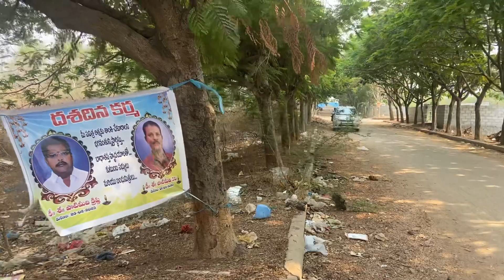Sale NALLAGANDLA TELLAPUR HUDA NORTH PLAOT 430 Sq yards. Ph: 7893221376